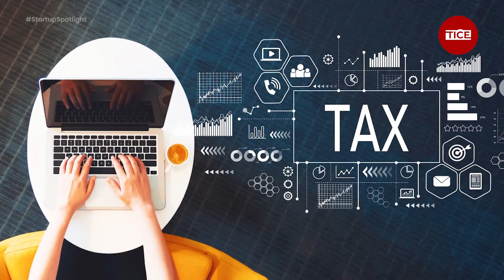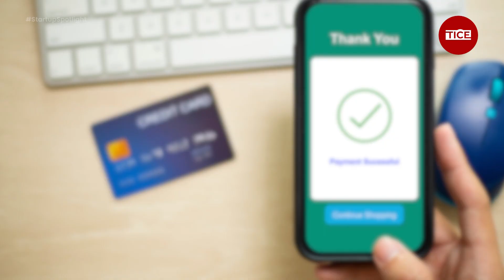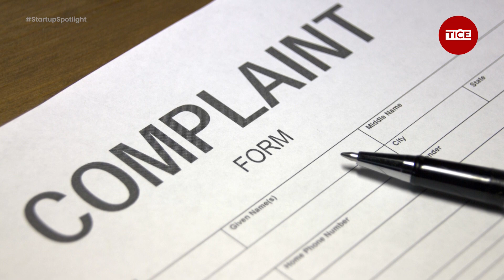MeitY & IBM signs MoU; Tax relief for Startups & More in India's Startup Spotlight! | TICE TV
Watch this Bulletin to stay up to date with the Startup news for the 3rd week of October.
Startup Spotlight is the Weekly News Bulletin series, In which we will cover most exciting and informative news of startup world.

TICE empowers the startup ecosystem by providing a range of KARMA services - Knowledge, Advisory, Research, Mentorship, and Alliances. We attract and foster talent, ideas, capital, and entrepreneurship, and keep our finger on the pulse of the startup world. Our latest news and stories cover venture capital, innovation, angel investing, branding, marketing, enterprise, management lessons, research, and the economy.
Whether you're starting or growing a business, or interested in the latest trends and insights,